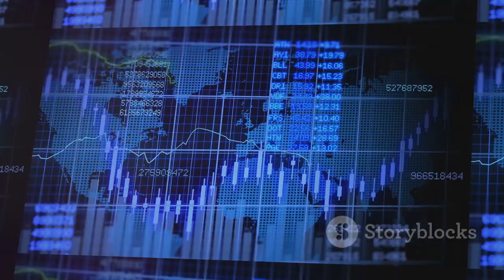What time is vice presidential debate tonight? Channel, watch online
It's debate day for Ohio Sen. JD Vance and Minnesota Gov. Tim Walz.

The Republican and Democratic VP nominees, who have both touted their Midwestern roots on the campaign trail, will face off in New York City. Tune into the CBS News Vice Presidential Debate Tuesday, October 1st, at 9 p.m. ET on CBS or simulcast

The running mates will make their pitches to voters across the country, with Vance expected to focus on the southern border and Walz zeroing in on abortion access and other reproductive rights. The Ohio senator and Minnesota governor will also trade jabs on the economy and which ticket can bring down costs for Americans.

Keep up with the USA TODAY Network's latest updates.